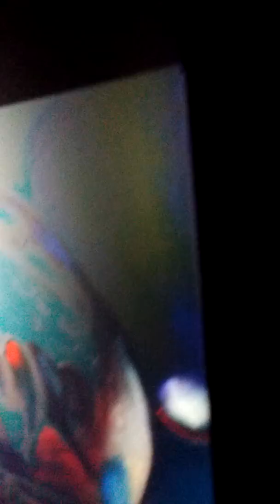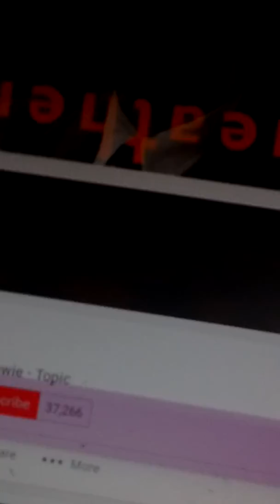March 11, 2017